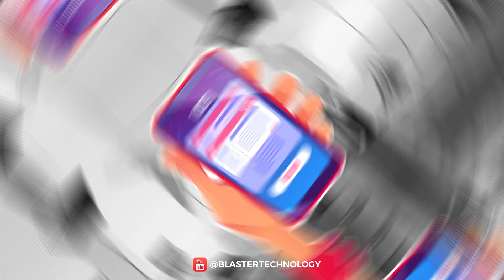What is and how does the VPN work?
What is a VPN and how does a VPN work? In this video you will find the explanation of the private virtual network in an animated way so that you can understand exactly what a VPN is and how it works, but also what are the advantages and disadvantages of using a VPN in the online environment. In short, the VPN is a private virtual network that creates a secure connection between the user and the internet. Moreover, if you want to be anonymous, you want to protect your privacy, you don't want to be attacked by hackers or you want to access content from other countries, VPN is exactly what you need.

0:00 - What is a VPN?
0:25 - How does a VPN work?
1:26 - The advantages of using a VPN
2:33 - What are the limitations or disadvantages of a VPN?